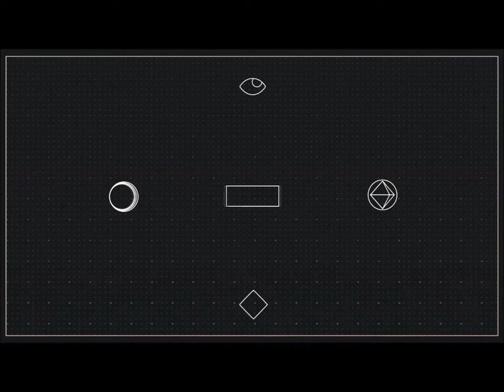Hot 'N' Readyz Moped Rally 2018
Hot ‘N’ Readyz are an official moped army branch in Chicago. The Hot ‘N’ Readyz hosted their Chicago Moped Rally the last weekend of June 2018.  It was a blast riding through the large city of Chicago on vintage mopeds.

The rally started Friday night at an underground parking lot that was used for the rally head quarters in down town Chicago. A night ride took the rally group to the first stop at the Adler Planetarium with an awesome night time skyline view of the city.  A blast through Wacker Drive in the tunnel/lower ground street used for the filming of Dark Knight followed after the lake front stop.  The next stop was to Cobra Lounge for drinks, food, and hangs.  Then back to the rally HQ to rest up for Saturday.

Saturday was a long sunny and warm Summer through the city outside of down town to a food stop at Super Dawg. After lunch it was an open ride to the beach. This part of the ride had more open roads and less city stop signs or stop lights.  We left the beach after some time and headed back to rally HQ for the evening party and raffle.  We stopped at a fountain in front of Lincoln Park Zoo for a surprise proposal.  Hot ‘N’ Readyz fed the group some infamous Chicago pizza from Little Caesars.

Sunday was a shop hang visit and BBQ at Tony’s Stockyard Garage. Stockyard Garage restores and modifies vintage motorcycles.

Here are some of the mopeds that were there on the Saturday ride.
Vintage mopeds from the Hot 'n' Readyz Moped Gang of Chicago RIPPPPPPP moped rally on June 2018.

♬Prod.LaloProdBeatz